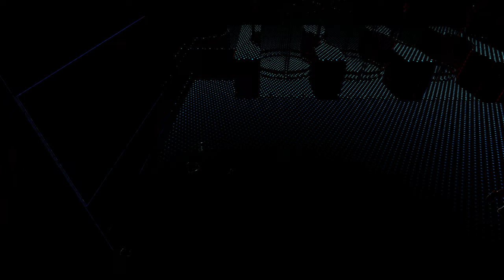🇮🇹 WATCH DOGS: LEGION PS5 4K - PARTE 08: SWIPE A DESTRA (MISSIONE SECONDARIA)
IL MIO SETUP:
CONSOLE: SONY PS5
MICROFONO: AKG C414 XLII
CAMERA: ELGATO FACECAM PRO
SCHEDA AUDIO: FOCUSRITE SCARLETT 18i8 3rd GEN
SCHEDA DI ACQUISIZIONE: ELGATO GAME CAPTURE 4K X
PC: ACER NITRO 5
SCHEDA VIDEO: NVIDIA GEFORCE GTX
PROCESSORE: INTEL CORE i7 (10th GEN)